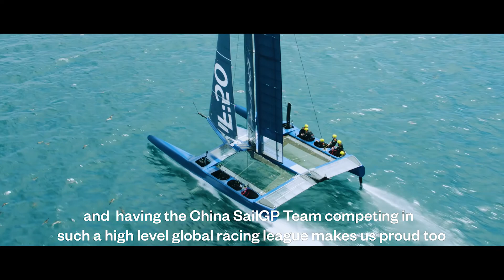China SailGP Team talks sailing redefined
The China SailGP Team is here, and ready to take on the challenge of sailing redefined. As if mastering the F50 and competing against the best in the world was not enough, the team is also committed to its ambitious goal of driving the growth of high performance sailing in China. Hear from sailors Phil Robertson, Liu 'Black Xue, Jinhao 'Horace' Chen, Liu 'Leo' Ming and Ed Powys on their goals and expectations of the inaugural season of SailGP.